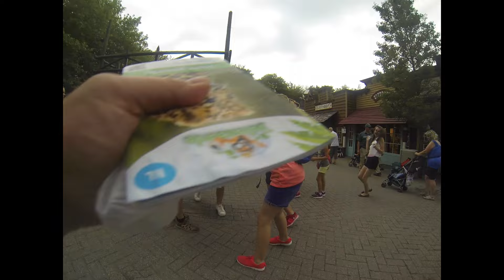Splashmob @ Bellewaerde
Bezoekers werden vandaag verrast met een splashmob in het park. 500 waterballonnen zorgden voor heel wat afkoeling in Bellewaerde.
Aujourd'hui, les visiteurs ont été surpris par un splashmob au parc. 500 ballons de l'eau ont assuré de rafraîchissement à Bellewaerde.